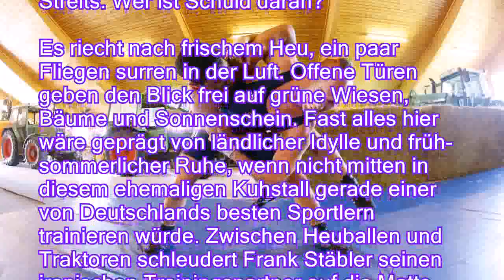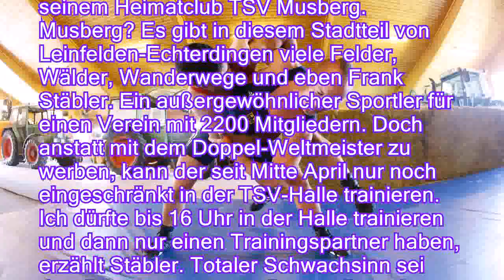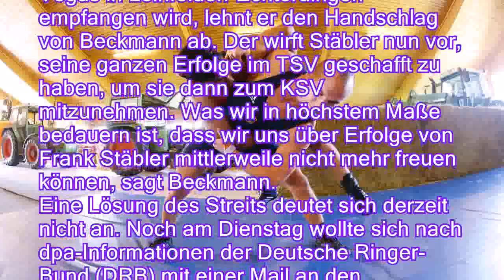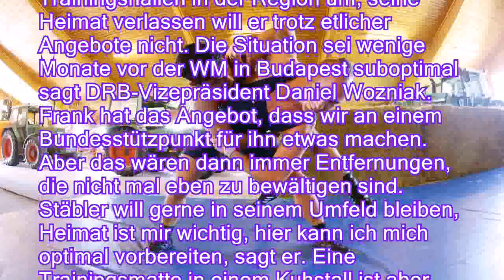Ein Weltmeister im Kuhstall: Der bizarre Streit um Top-Ringer Stäbler - n-tvde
Ein Weltmeister im Kuhstall: Der bizarre Streit um Top-Ringer Stäbler - n-tv.de
Der Ringer Frank Stäbler ist Doppel-Weltmeister. Ein Top-Mann mit Top-Bedingungen? Im Gegenteil. Derzeit bereitet er sich in einem Kuhstall auf die nächste WM vor. Dass es so weit kommen musste, ist das Ergebnis eines skurillen Streits. Wer ist Schuld daran?

Es riecht nach frischem Heu, ein paar Fliegen surren in der Luft. Offene Türen geben den Blick frei auf grüne Wiesen, Bäume und Sonnenschein. Fast alles hier wäre geprägt von ländlicher Idylle und früh-sommerlicher Ruhe, wenn nicht mitten in diesem ehemaligen Kuhstall gerade einer von Deutschlands besten Sportlern trainieren würde. Zwischen Heuballen und Traktoren schleudert Frank Stäbler seinen iranischen Trainingspartner auf die Matte.
Hier bereitet sich der doppelte Ringer-Weltmeister auf die nächste WM im Oktober und die Olympischen Spiele 2020 in Tokio vor. Diese Kulisse